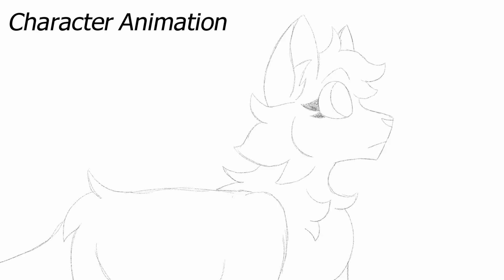Just a Girl - Warriors She-Cat Tribute MAP Part 25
Bristlefrost is my favorite character, I couldn't pass up an opportunity to animate her :)